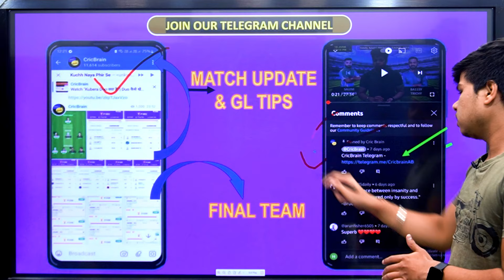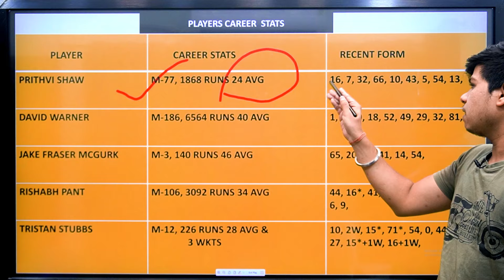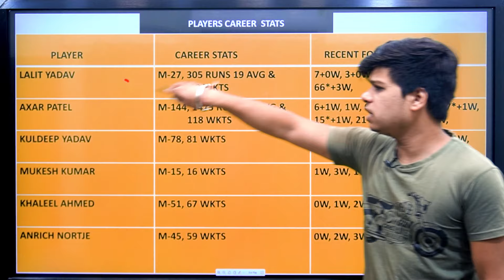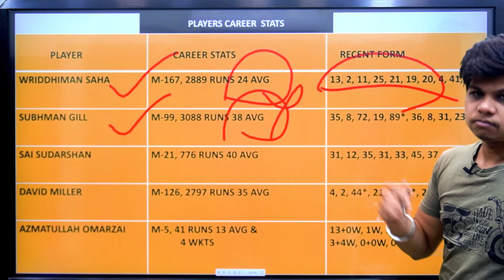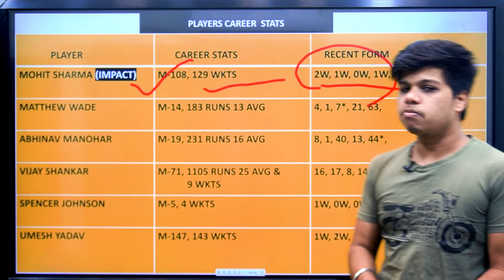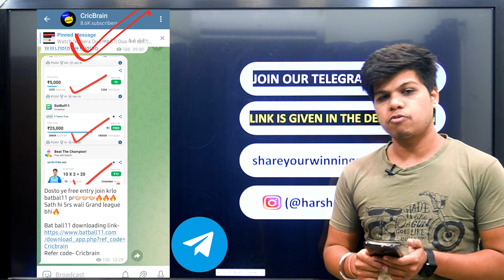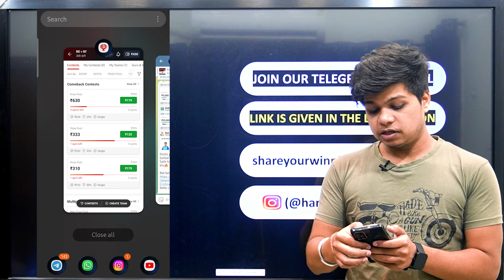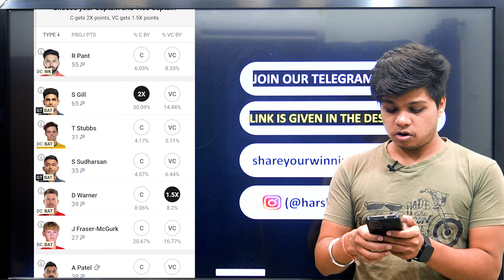DC vs GT Dream11 Team | cric brain today | Harshit Choubey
CricBrain Telegram

Refer Code - CRICBRAIN
100 RS Signup Bonus
Full useable

About This Video :
This video covers the preview - DC VS GT.